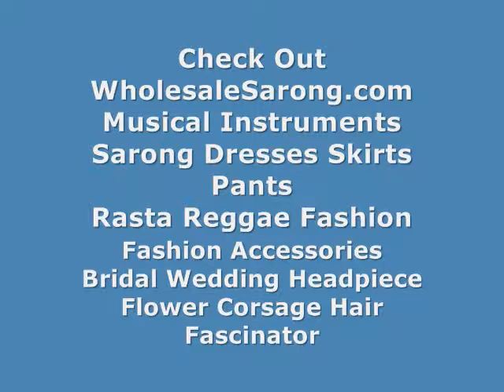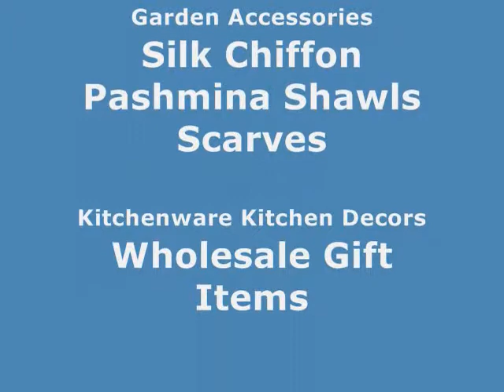bone piercing ear jewelry bone huggies earrings WholesaleSarong.com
Product code: bbe06-2
bone Huggies with black line painting.
Fits regular pierced ears.
size across: 0.65 x 0.65 inches

fashion jewelry bone huggies earrings
ethnic organic piercing jewelry bone huggies earrings
 bali jewelry earrings with black line painting
tribal jewelry earrings with black line painting
artisan jewelry earrings with black line painting